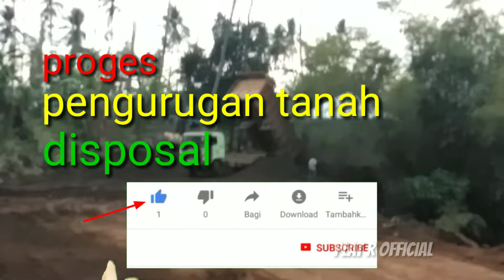progres penimbunan tanah disposal sulawesi utara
Pengurugan tanah ke tempat jurang yang cukup dalam sampai rata dengan tanah di atasnya sampai rata dengan tanah warga.tanah timbunan ini merupakan tanah yang di ambil dari yang jalan tol yang memang harus di buang karena letak jalan tol di dan melewati bukit sehingga harus ada pembuangan tanah,sehingga di alihkan ke tanah warga yg terdapat jurang di sekitarnya sehingga menjadi tanah datar.

Terima kasih